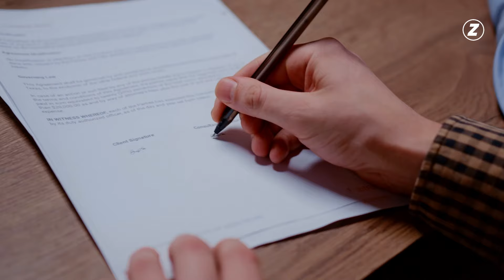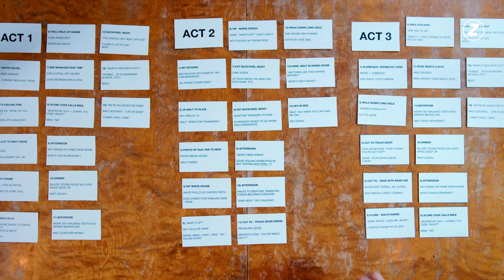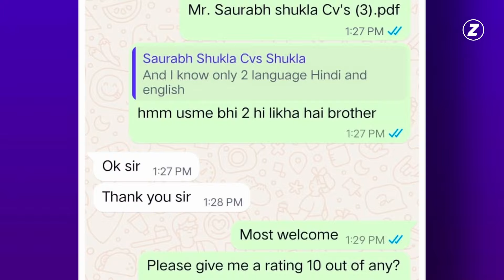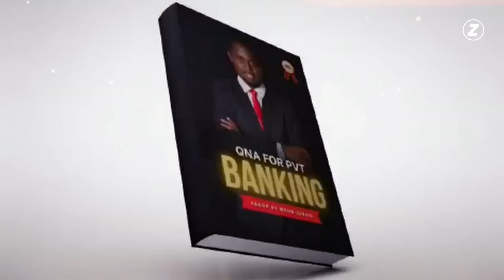Sales Officer Responsibilities in HDFC Bank | Work of Sales Officer in HDFC Bank | ZD talks 02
All Episode Link Here ⤵

𝐀𝐛𝐨𝐮𝐭 𝐌𝐞⤵
𝐉𝐮𝐧𝐚𝐢𝐝 𝐢𝐬 𝐚 𝐫𝐞𝐧𝐨𝐰𝐧𝐞𝐝 𝐟𝐢𝐧𝐚𝐧𝐜𝐞 𝐞𝐱𝐩𝐞𝐫𝐭 𝐚𝐧𝐝 𝐘𝐨𝐮𝐓𝐮𝐛𝐞 𝐩𝐞𝐫𝐬𝐨𝐧𝐚𝐥𝐢𝐭𝐲, 𝐝𝐞𝐝𝐢𝐜𝐚𝐭𝐞𝐝 𝐭𝐨 𝐞𝐦𝐩𝐨𝐰𝐞𝐫𝐢𝐧𝐠 𝐢𝐧𝐝𝐢𝐯𝐢𝐝𝐮𝐚𝐥𝐬 𝐰𝐢𝐭𝐡 𝐯𝐚𝐥𝐮𝐚𝐛𝐥𝐞 𝐢𝐧𝐬𝐢𝐠𝐡𝐭𝐬 𝐨𝐧 𝐛𝐚𝐧𝐤𝐢𝐧𝐠, 𝐩𝐞𝐫𝐬𝐨𝐧𝐚𝐥 𝐟𝐢𝐧𝐚𝐧𝐜𝐞, 𝐚𝐧𝐝 𝐜𝐚𝐫𝐞𝐞𝐫 𝐝𝐞𝐯𝐞𝐥𝐨𝐩𝐦𝐞𝐧𝐭.

𝐖𝐢𝐭𝐡 𝐨𝐯𝐞𝐫 𝟓𝟎,𝟎𝟎𝟎 𝐬𝐮𝐛𝐬𝐜𝐫𝐢𝐛𝐞𝐫𝐬, 𝐡𝐢𝐬 𝐜𝐡𝐚𝐧𝐧𝐞𝐥 𝐡𝐚𝐬 𝐛𝐞𝐜𝐨𝐦𝐞 𝐚 𝐭𝐫𝐮𝐬𝐭𝐞𝐝 𝐫𝐞𝐬𝐨𝐮𝐫𝐜𝐞 𝐟𝐨𝐫 𝐭𝐡𝐨𝐬𝐞 𝐬𝐞𝐞𝐤𝐢𝐧𝐠 𝐟𝐢𝐧𝐚𝐧𝐜𝐢𝐚𝐥 𝐠𝐮𝐢𝐝𝐚𝐧𝐜𝐞 𝐚𝐧𝐝 𝐣𝐨𝐛 𝐬𝐞𝐚𝐫𝐜𝐡 𝐭𝐢𝐩𝐬. 𝐀𝐬 𝐚 𝐬𝐞𝐚𝐬𝐨𝐧𝐞𝐝 𝐫𝐞𝐬𝐮𝐦𝐞 𝐰𝐫𝐢𝐭𝐞𝐫, 𝐉𝐮𝐧𝐚𝐢𝐝 𝐡𝐚𝐬 𝐜𝐫𝐚𝐟𝐭𝐞𝐝 𝐨𝐯𝐞𝐫 𝟏,𝟎𝟎𝟎 𝐫𝐞𝐬𝐮𝐦𝐞𝐬, 𝐡𝐞𝐥𝐩𝐢𝐧𝐠 𝐜𝐨𝐮𝐧𝐭𝐥𝐞𝐬𝐬 𝐢𝐧𝐝𝐢𝐯𝐢𝐝𝐮𝐚𝐥𝐬 𝐚𝐜𝐡𝐢𝐞𝐯𝐞 𝐭𝐡𝐞𝐢𝐫 𝐜𝐚𝐫𝐞𝐞𝐫 𝐚𝐬𝐩𝐢𝐫𝐚𝐭𝐢𝐨𝐧𝐬.

𝐇𝐢𝐬 𝐞𝐧𝐠𝐚𝐠𝐢𝐧𝐠 𝐜𝐨𝐧𝐭𝐞𝐧𝐭, 𝐩𝐚𝐬𝐬𝐢𝐨𝐧 𝐟𝐨𝐫 𝐞𝐝𝐮𝐜𝐚𝐭𝐢𝐨𝐧, 𝐚𝐧𝐝 𝐜𝐨𝐦𝐦𝐢𝐭𝐦𝐞𝐧𝐭 𝐭𝐨 𝐡𝐢𝐬 𝐚𝐮𝐝𝐢𝐞𝐧𝐜𝐞 𝐡𝐚𝐯𝐞 𝐞𝐬𝐭𝐚𝐛𝐥𝐢𝐬𝐡𝐞𝐝 𝐡𝐢𝐦 𝐚𝐬 𝐚 𝐥𝐞𝐚𝐝𝐢𝐧𝐠 𝐯𝐨𝐢𝐜𝐞 𝐢𝐧 𝐭𝐡𝐞 𝐟𝐢𝐧𝐚𝐧𝐜𝐞 𝐚𝐧𝐝 𝐜𝐚𝐫𝐞𝐞𝐫 𝐝𝐞𝐯𝐞𝐥𝐨𝐩𝐦𝐞𝐧𝐭 𝐬𝐩𝐚𝐜𝐞.

🤴 𝐀𝐧𝐝 𝐘𝐞𝐬 𝐈 𝐚𝐦 𝐉𝐮𝐧𝐚𝐢𝐝, 𝐉𝐮𝐧𝐚𝐢𝐝 𝐁𝐡𝐚𝐲𝐲𝐚

𝐈𝐦𝐩𝐫𝐨𝐯𝐞 𝐘𝐨𝐮𝐫𝐬𝐞𝐥𝐟 𝐈𝐧𝐬𝐭𝐚𝐧𝐭𝐥𝐲 ⤵